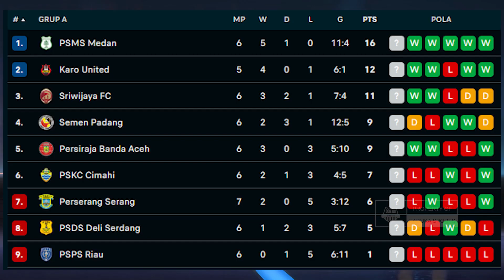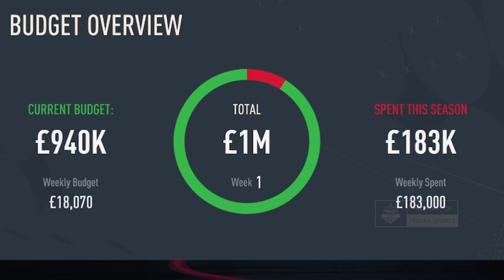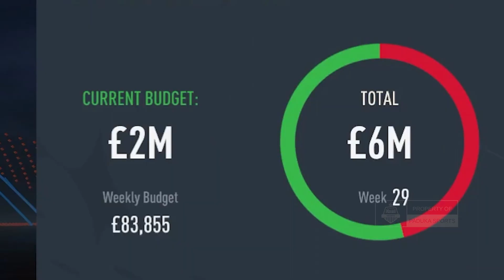Rebuild Sriwjaya FC Bareng Rahmad Darmawan | FIFA 23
Description
Akhirnya Paduka Sport bisa release video Rebuild FIFA 23 juga. Di Rebuild perdana ini gw membawakan klub Sriwijaya FC yang merupakan salah satu klub besar di Indonesia di awal tahun 2000an. Di rebuild kali ini gw juga membawa beberapa pemain kelas dunia yang berada di usia senja.

Keyword
fifa 23, fifa 23 indonesia, fifa 23 career mode indonesia, fifa 23 rebuild, fifa 23 rebuild indonesia